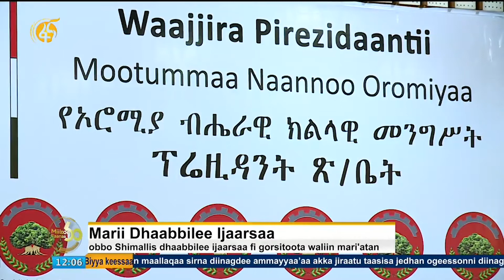Marii Dhaabbilee Ijaarsaa